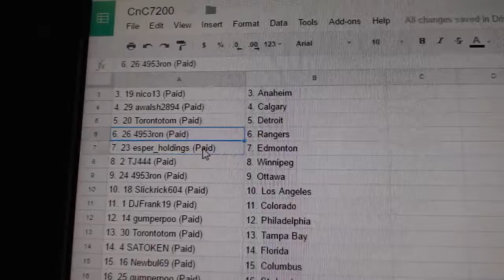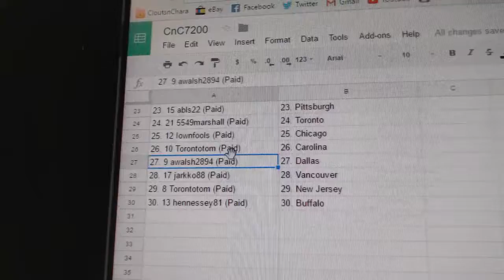Team Randoms - C&C GB #7200